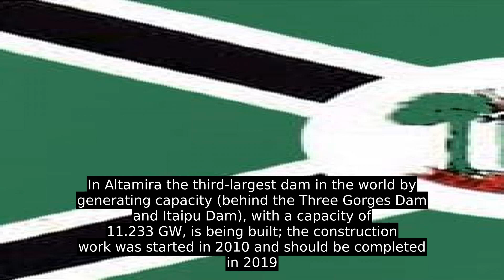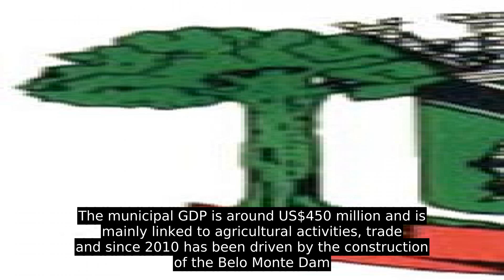Altamira, Pará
Altamira is one of one hundred and forty-four municipalities in the state of Pará, in northern Brazil